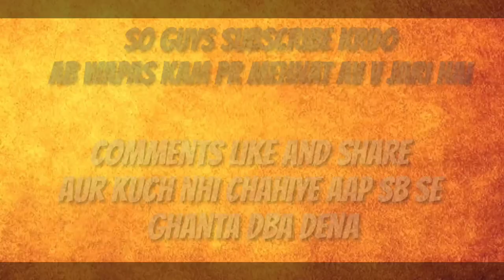Revenge for brother // the end game // Randhir kasyap //RK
Lo aagyi part 2 end game bhut masti bhut drama action bhar bhar kr hai to bhut late aayi video iske kuch personal karan the aur wapas aaye hai to enjoy kijiye dekhiye
Dosto ko dikhayiye aur share like krwaiye app logo
Ko bhut sara pyar